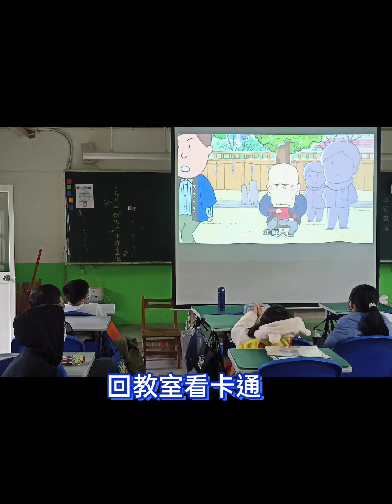快樂的期末活動